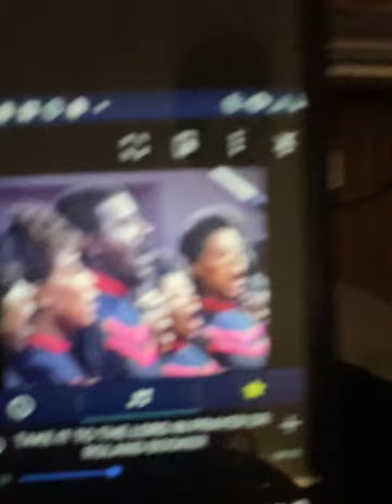Remember Mr and Mrs Crouch’s